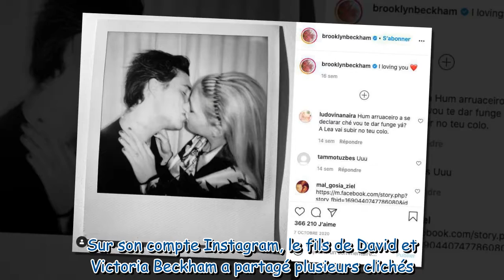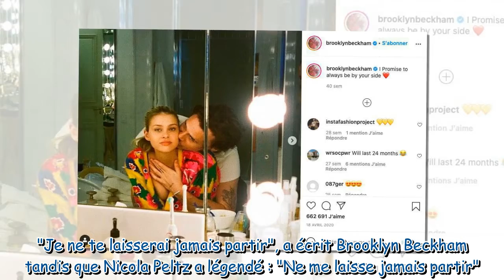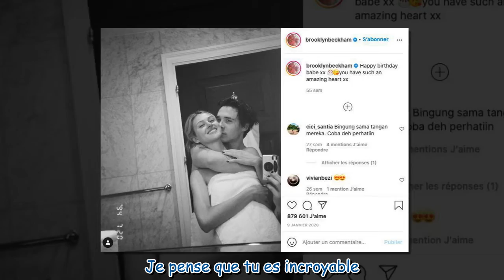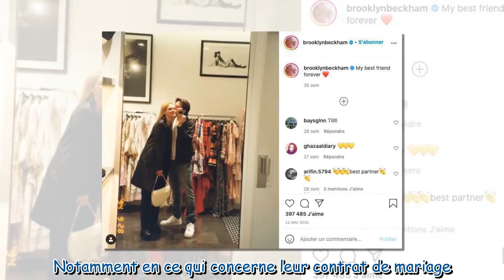Brooklyn Beckham amoureux et torse nu : son cliché sexy avec sa future femme